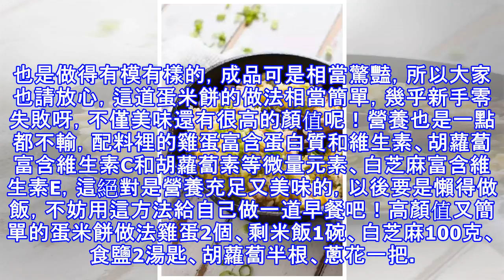剩米飯別再倒掉了，做成這樣的小吃，太香太好吃了，一上桌就搶光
我相信大家很多時候都有做了一大鍋飯，最後還剩下小半鍋的情況，有的時候就直接倒掉了，有的時候還將就下拿來做蛋炒飯，可蛋炒飯平日裡也是吃得很頻繁，所以也就沒有多大新鮮感了！昨晚煮了一鍋米飯沒有吃完，倒掉怪可惜的，秉承著不浪費的原則，於是腦洞打開就去網上搜索剩米飯的做法，你別說，還真的有以外的驚喜，看到一位美食達人分享了一道把剩米飯做成蛋米餅的案例，覺得不錯喲！於是立馬開動照著步驟做了起來！你別說，雖然是第一次做，可也是做得有模有樣的，成品可是相當驚豔，所以大家也請放心，這道蛋米餅的做法相當簡單，幾乎新手零失敗呀，不僅美味還有很高的顏值呢！營養也是一點都不輸，配料裡的雞蛋富含蛋白質和維生素、胡蘿蔔富...